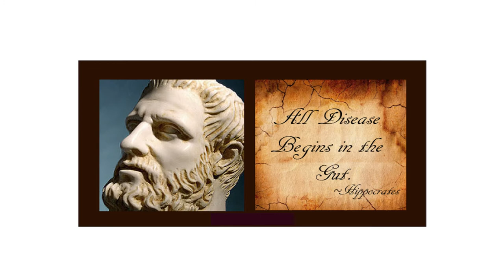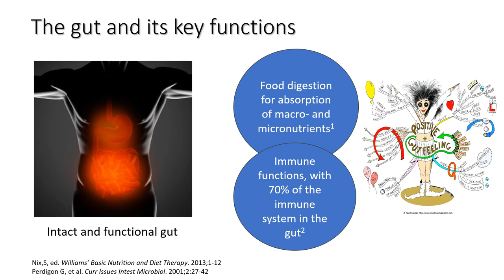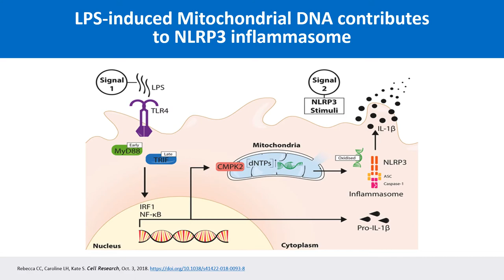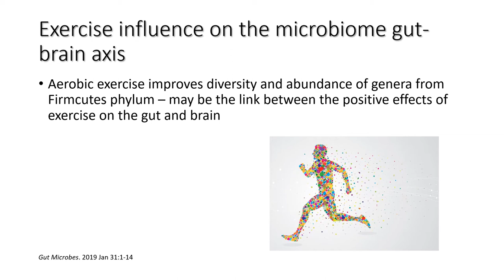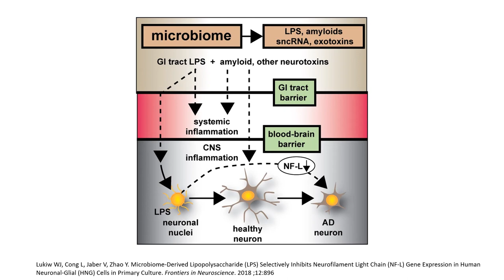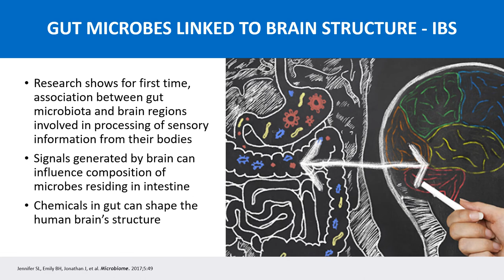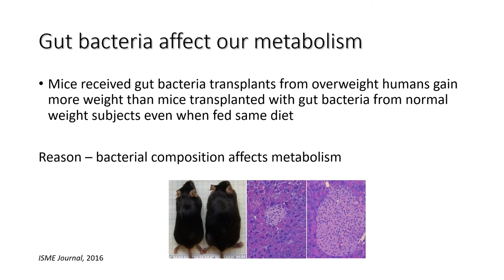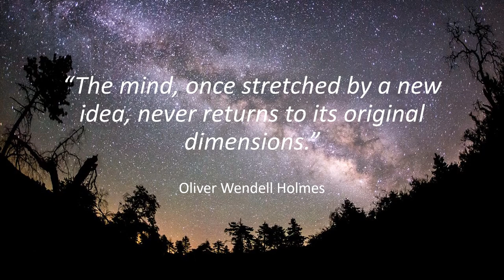THE GUT'S EFFECT ON BRAIN HEALTH AND IMMUNITY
Dr. Robert Silverman, a chiropractic doctor, clinical nutritionist, national/international speaker and author of Amazon’s #1 bestseller, “Inside-Out Health,” as he discusses - The microbiome—the teeming community of trillions of bacteria in your colon—plays a central role in both a healthy digestive system and a healthy brain. The two are connected through your body's complex immune system. When the gut microbiome is out of balance, the immune impacts can affect not just digestion but also the brain.